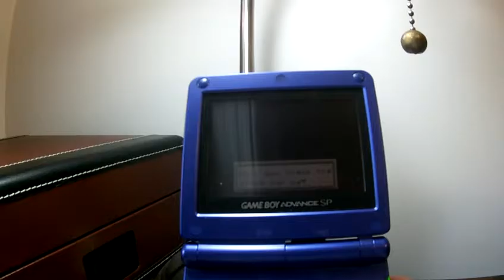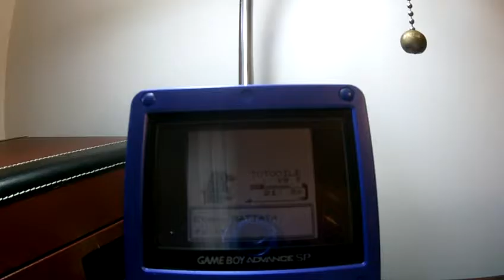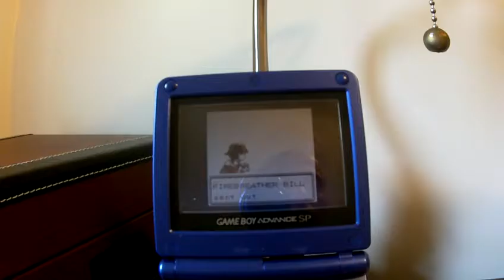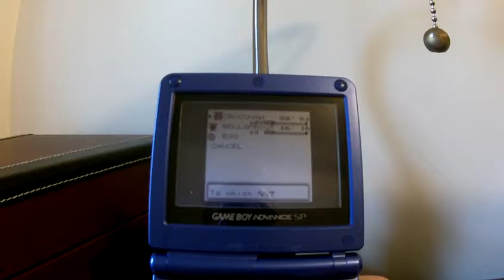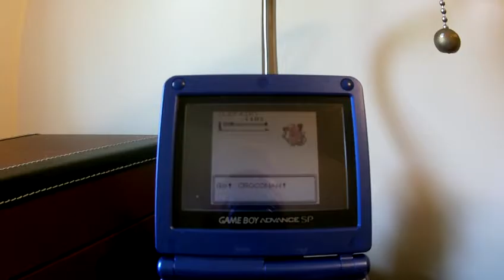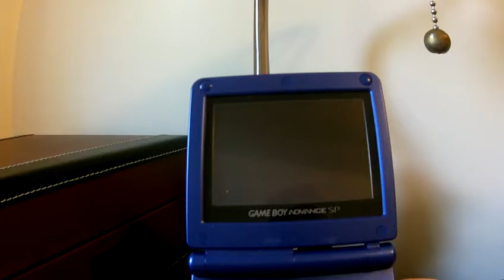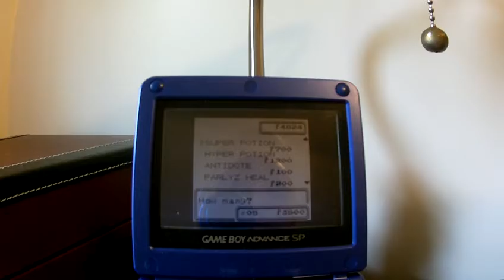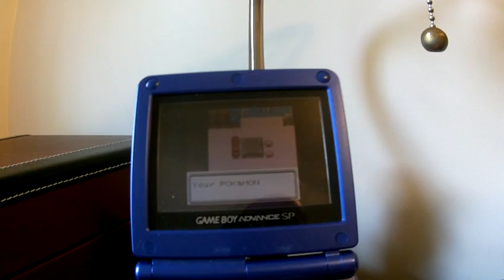Pokemon Gold Part 1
Part 1 of my play through Pokemon Gold version. Total game time, according to the in game timer, 6 hours and 19 minuets.